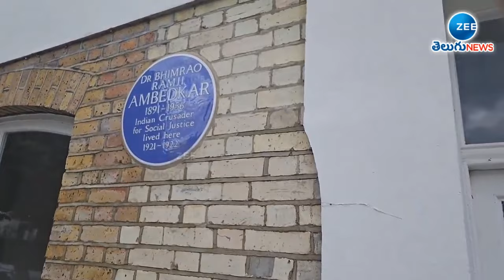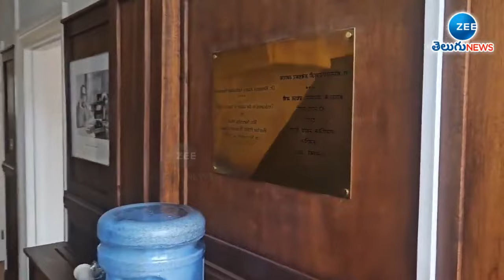Konda Vishweshwar Reddy at BR Ambedkar's house in London | అంబేడ్కర్ ఇంటికి కొండా | Zee Telugu News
అంబేడ్కర్ ఇంటికి కొండా | Konda Vishweshwar Reddy at BR Ambedkar's house in London | Zee Telugu News